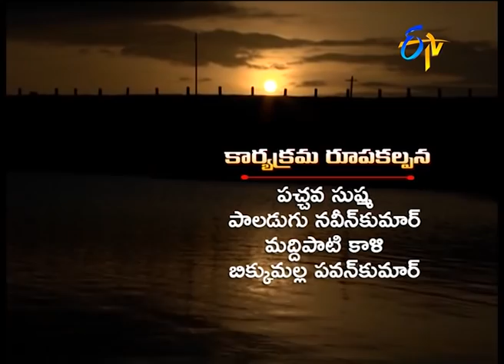3rd August '20 | Annadata | అన్నదాత | Full Episode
కొర్రసాగులో  యాజమాన్య పద్ధతులు
వర్షాకాలంలో చేపలు పెంపకంలో జాగ్రత్తలు
సాలు మిరపలో కలుపు నివారణ పద్ధతులు